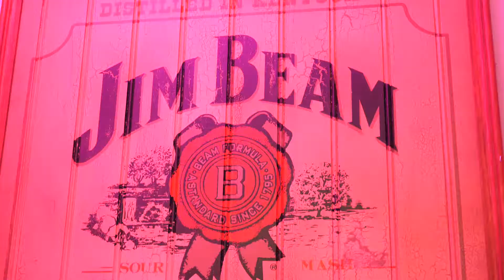Doghouse Band Old Pub Woy Woy